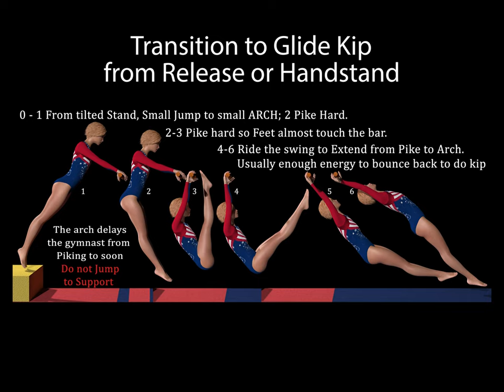UBars Progression E14 Transition Handstand to swing under Low Bar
From the "Gymnastics Training Guide, Section E. UBARS"

The GTG is a pdf document that includes step by step instructions with graphics, and hyperlinked videos to teach gymnastics.  (Sections listed below; Each Paragraphs is about the listed elements.

Sections:
01 "AcroA" Elements: Handstand, Kip Handstand, Neck & Head Spring, Cartwheel, Roundoff, and Backward Tumbling (Back Handspring, Standing Back, Gainer, Twisting) (5 min 41 sec)

02 "AcroB" Elements: Front Tumbling (Front Handspring, Front Handspring Front Salto, Punch Front {Under Arm Tech.}, Hurdle, Front Salto Twisting)

03 "Beam and Landing Specific" (Not ready yet)

04 "Dance" Elements: Full (1/1) Turn, Horizontal Leg Turn (1/1), Jump (1/1) Full, Multiple Jumps, Straddle Full Jump, Split Full Jump, Fouette Hop to Split Leap, Switch Leap, Switch Half & Full, Tour Jete, Tour Jete Half

06 "Conditioning & Flexibility" (Not ready yet)

All Text, Graphics, & Animations in the videos are the property of William Ritter.  You may freely use the videos for instruction of coaches and gymnasts as well as marketing your gymnastics club.  You may not sell the videos etc., to another party.